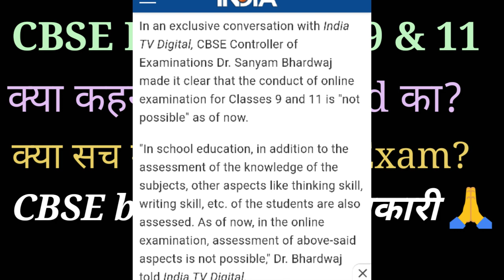CBSE Breaking News, cbse latest news || Class 9 & Class 11 Exam Offline Online || CBSE Board Update